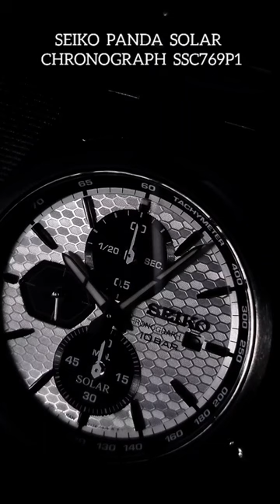SEIKO PANDA SOLAR CHRONOGRAPH SSC769P1